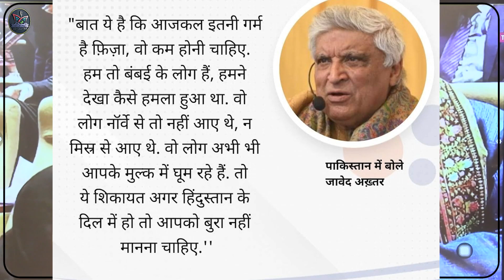26/11 के हमलावर अभी भी पाकिस्तान मुल्क में घूम रहे हैं !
26/11 के हमलावर अभी भी पाकिस्तान मुल्क में घूम रहे हैं !

फ़ैज़ फेस्टिवल 2023 (Faiz Festival 2023) में भाग लेने के बाद जावेद अख्तर (Javed Akhtar) पाकिस्तानी सिंगर और एक्टर अली ज़फ़र और उनकी पत्नी आयशा फ़ाज़ली के घर पर बतौर मेहमान भी गएं. इस मौके पर कई पाकिस्तानी हस्तियों को आमंत्रित किया गया था...जावेद अख्तर ने कहा कि अहम बात ये है कि जो आजकल फिजा इतनी गर्म है, वो कम होनी चाहिए। भारतीय डायलॉग राइटर ने आगे जिस अंदाज में पाकिस्तानियों को सुनाया, उसकी तारीफ हो रही है। उन्होंने कहा, ‘हम तो बंबई के लोग हैं। हमने देखा हमारे शहर पर कैसे हमला हुआ था, वो लोग नॉर्वे से तो नहीं आए थे, न इजिप्ट से आए थे। वो लोग अभी भी आपके मुल्क में घूम रहे हैं।’ जावेद ने दो टूक कहा कि ये शिकायत अगर हिंदुस्तानी के दिल में हो तो आपको बुरा नहीं मानना चाहिए।